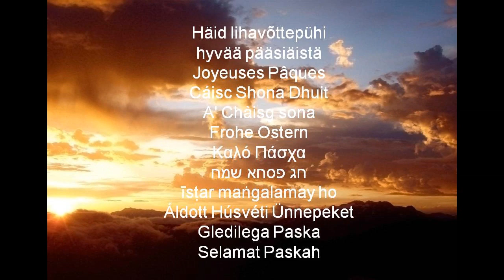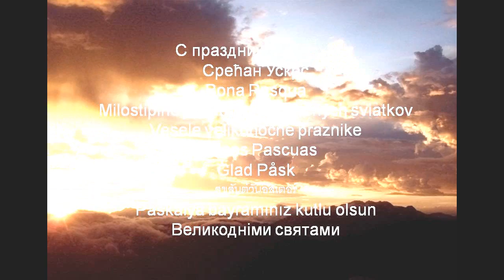Easter 2016 / húsvét 2016 - Nightwish Dreamers Hungarian Fanclub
Hi Nightwishers!
Best wishes
Palex